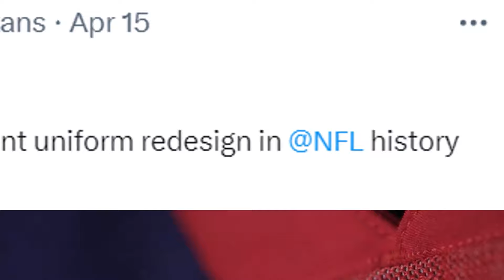Texans post photo of owner Cal McNair with a new hat. New logo, maybe?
The Texans are refreshing their uniforms with four new looks. Texans owner Cal McNair apparently showed one of the looks on Thursday.